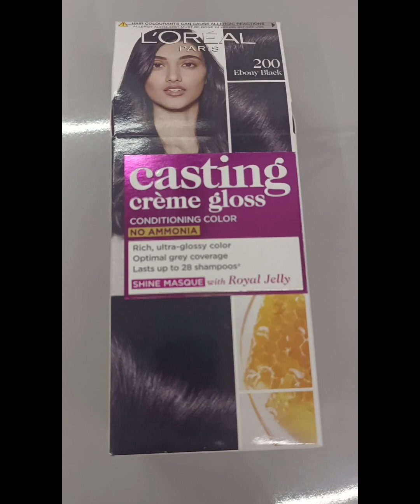highlights balo per black colour application#youtubeshorts magic hair colour#